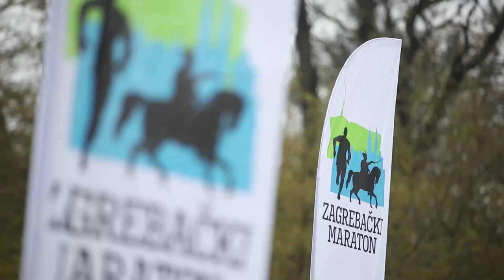Održano osmo izdanje "Maksimirskog Minus Zwei cenera" u Zagrebu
Osmo izdanje „Maksimirskog Minus Zwei cenera“ koji i ove godine organizira Atletski klub Maksimir u suradnji s Nastavnim zavodom za javno zdravstvo „Dr. Andrija Stampar“ i Veleučilistem Velika Gorica.  I ovogodišnja „najljepsa utrka grada Zagreba“ trčat će se s ciljem podizanja svijesti o plućnoj hipertenziji, rijetkoj bolesti povišenog tlaka u plućnim žilama od koje u Hrvatskoj boluje vise od 450 osoba. Utrka, kao i po običaju, obuhvaća kros duljine 8 km te utrku građana na 2 km, kao i dječje utrke.